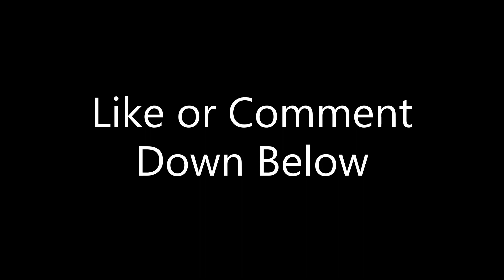Just A Gamer Reacts | TEKKEN 8 - Paul Phoenix Gameplay Trailer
When Paul was first shown, I felt he wasn't shown to well, I'm hoping this trailer will really show him in a better light.